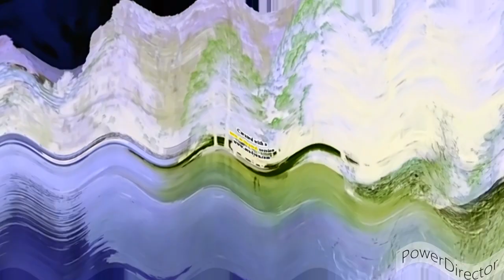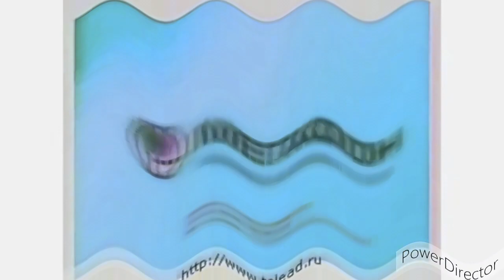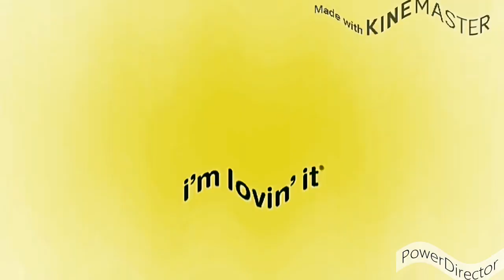Crying Custom big best animation logos (Full)